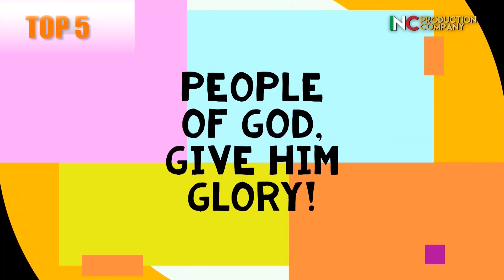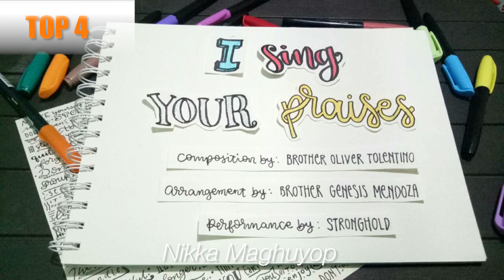MY INCMV | Top 10 For May 10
Sunday, at 5:10pm, here on Facebook and our YouTube channel.

For the hundreds of MyINCMV submissions, we would like to thank you all for your participation. We hope you enjoy this new short program we hav prepared, hosted by Bryan Telesforo!

Top 1 | MMS | Collaboration Video

Top 2 | Ambassadors Of Faith | Choir

Top 3 | Michael Rapote | Drawing

Top 4 | Nikka Maghuyop | Calligraphy

Top 5 | Annette Sarmiento | Graphics Animation

Top 6 | Calvin Chavez | Instrumental Cover

Top 7 | Chariss Tupas | Solo Performance

Top 8 | Bonaobra Siblings | Group Performance

Top 9 | Sherlyn Capua | Compilation Video

Top 10 | Vanjelyn Jadulco | Dance Cover